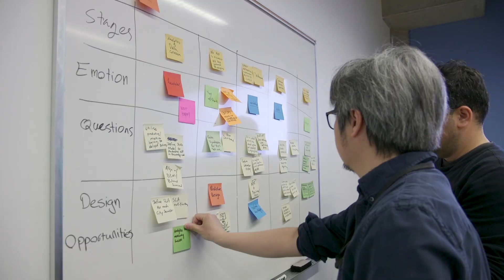City of Surrey 24/7 People